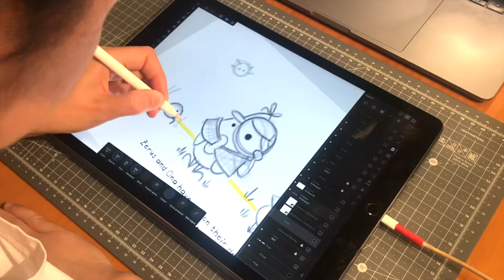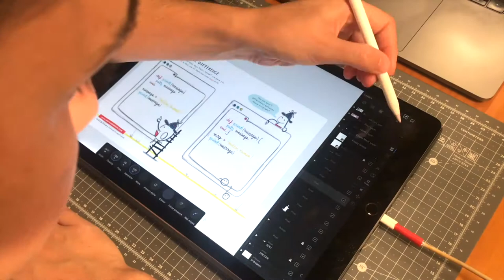What is a computer bug? Sneak-peek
With humans writing Megas of lines of code every day, it's normal that you make tons of mistakes in the way. Becoming a good detective is key if you want to write programs that make what you want.

In this episode of the ABC of Computers, you'll learn how to search for those mistakes (also known as 'bugs') and find ways to clean them. You'll soon be saying, "I'm debugging my code!".

PS. This episode comes with a comic strip to hook your children into the story and a 'spot the difference' activity to get them debugging.